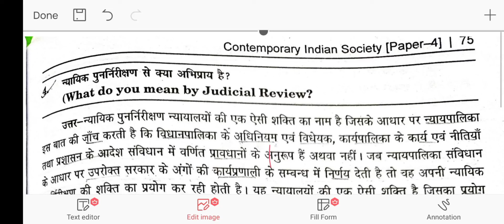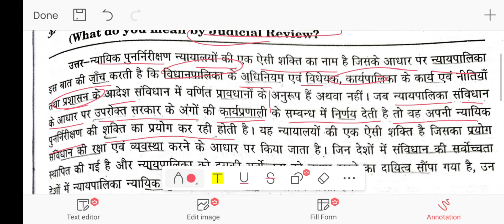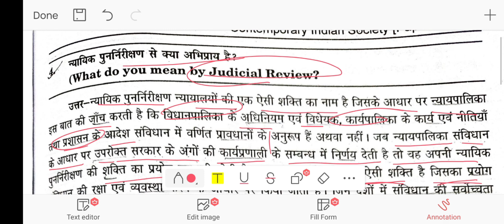न्यायिक पुनर्निरिक्षण। nyayik punrikshan kya hai | byayik punrishan ka arth |exam success mantra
nyayok punarikshan kya hai,nyayik punarikshan ka arth,nyayik punarishan kise kahate hai,nyayik punarikshan se app kya samajhte hai,nyayik punarikshan se app ka kya abhipray hai,nyayik punarikshan,nyayik punarikshan ki sakti kise prapt nhi hai,nyayik punarikshan ki shakti kise prata hai,judicial review in hindi,judicial review